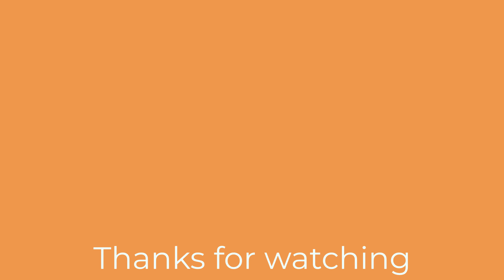THE SPOON!!!!!!! - Top 5 Twitch Clips [9/27 - 10/3]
The absolute best clips from our Twitch streams between September 27th and October 3rd of 2022! Let me know if you agree with my choices or have more you thought should've been included!

Edited by: Maven
Thumbnail by: Raos